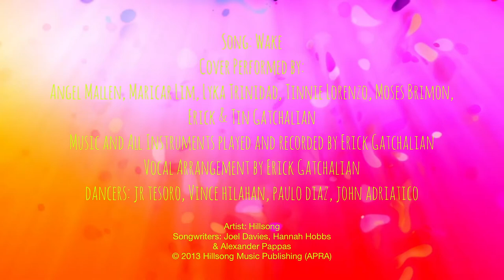Wake by Hillsong Young and Free (cover)